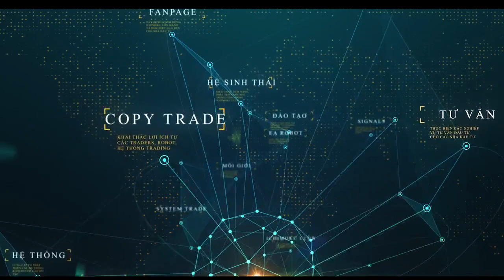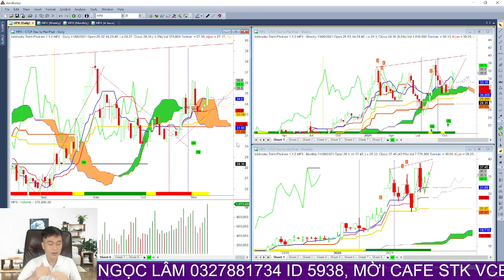đánh giá điểm mua cổ phiếu hpx , tầm nhìn trung hạn cho cổ phiếu đẹp - Ngọc lâm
điểm mua mới cổ phiếu hpx, tầm nhìn cho nhà đầu tư kiên nhẫn
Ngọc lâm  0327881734